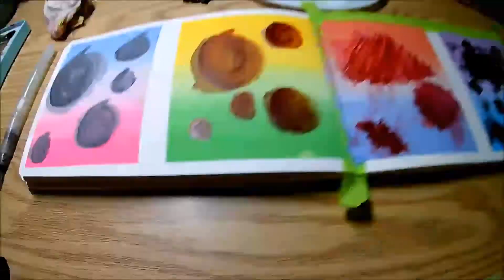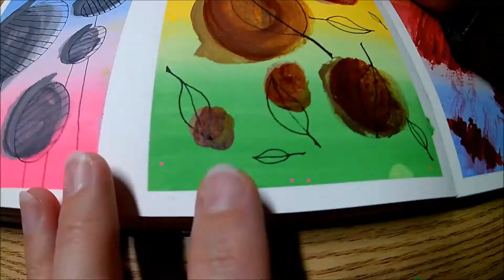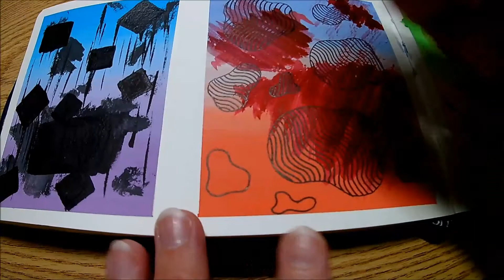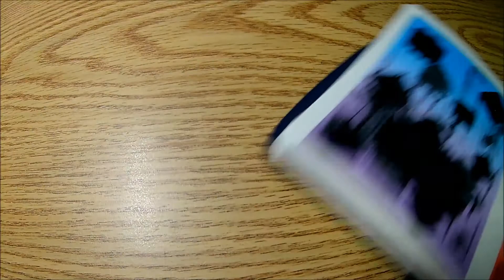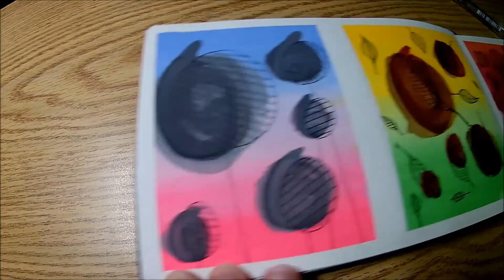Easy Watercolor Doodles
Easy Watercolor Doodles. Great for Beginners.

If your interested in Miniature Dollhouses and Crafts